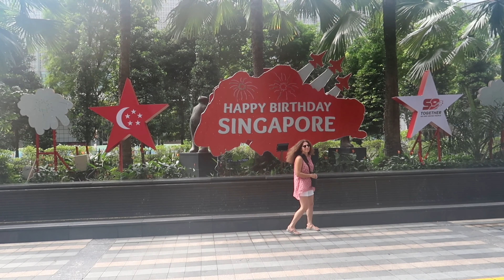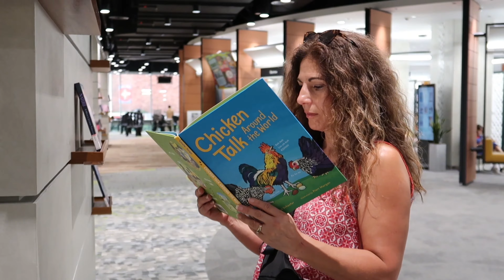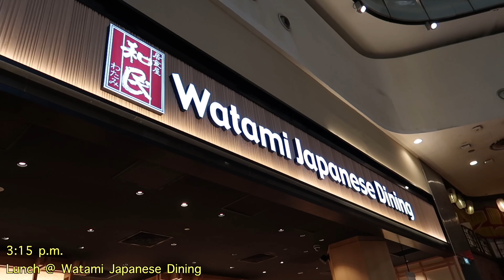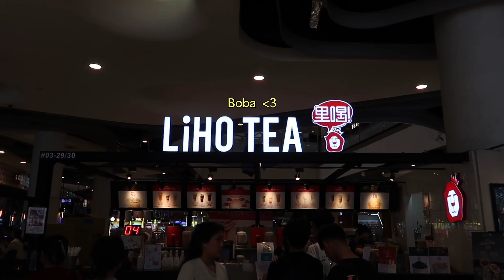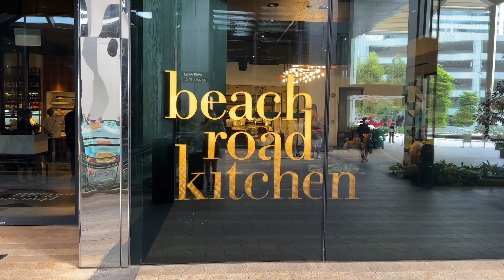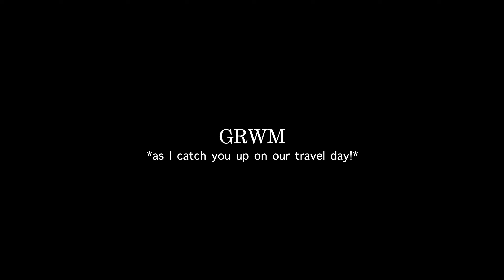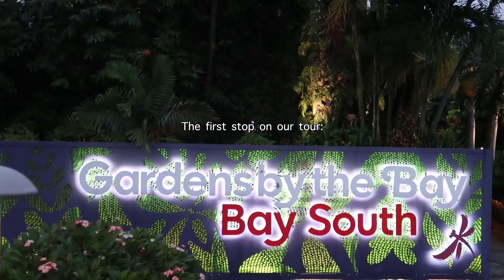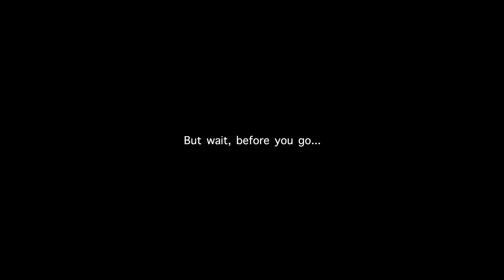SINGAPORE VLOG EP 1 ✨travel diaries✨ | Gardens by the Bay, super trees, sight seeing, +GRWM!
🇸🇬 ✨ This was my first time in Singapore! ✨🇸🇬
I vlogged a lot this trip so there will be 2 parts to this travel diary series!

I went to Singapore with my family back in August this year and we had been planning a trip to Singapore (& Japan) since I started college and I graduated this past May! Filming this for you guys was so fun so I hope you love it!

This video took me forever to put together. I accidentally overrode the original finished vlog file & had to re edit an hour half of footage, had complications with exporting & importing, and a myriad of mind altering events & mental health crisis later... this vlog is finally yours!

Socials: @laurentaylorcarrillo

Besitos,
LT